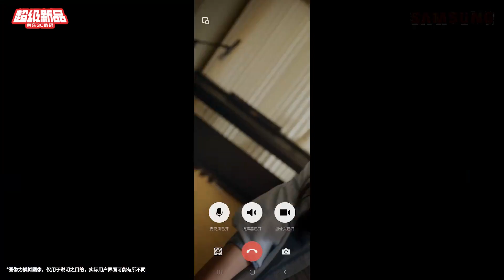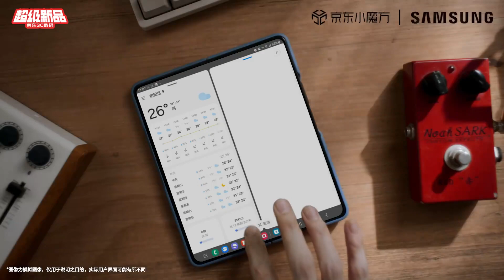于文文三星 | 三星Z系列品牌挚友于文文 潮流上手 与星粉一起感受新一代Z系列新品的倾心瞬间 | 230810 | Kelly Yu Samsung Galaxy Z Flip5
20230810 三星GALAXY盖乐世 微博更新/ Weibo update

三星Galaxy家族焕新登场 开合间尽显精彩生活 三星Z系列品牌挚友@kellyyuwenwen 潮流上手 与星粉一起感受新一代Z系列新品的倾心瞬间，更多福利更多心动，尽在京东小魔方新品日，快上京东get于文文同款@京东 京东小魔方#三星第五代折叠屏#跟三星一起折来折趣#三星Tab S9系列平板#三星watch6系列手表#

Cr: 三星GALAXY盖乐世 微博/weibo